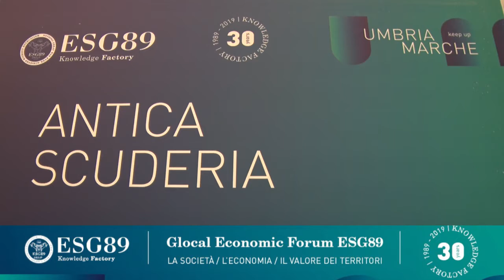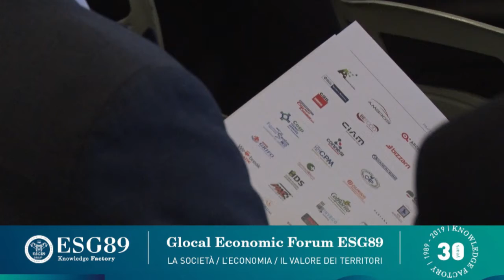Massimo Bacci - Sindaco di Jesi al Glocal Economic Forum ESG89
Massimo Bacci dà il suo contributo al Glocal Economic Forum alla Posta Donini - Perugia:
"C’è però bisogno di una
maggiore intesa, perché solo
stringendo una forte sinergia si
può superare questo periodo di
lunga crisi."